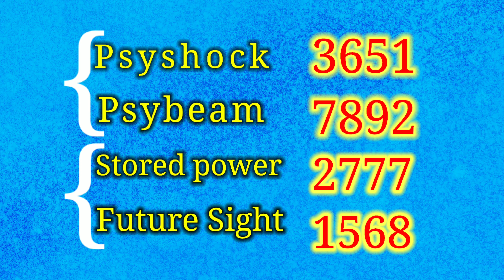Espeon Every moveset Damage test|| Espeon Broken build Moveset🔥|| Pokemon unite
Espeon Broken build= Choice specs,Wise glass and(As u like Focus band or muscle band)
Battle item= Eject button (must use)
Best Moveset= Psyshock + Future sight it's really broken.